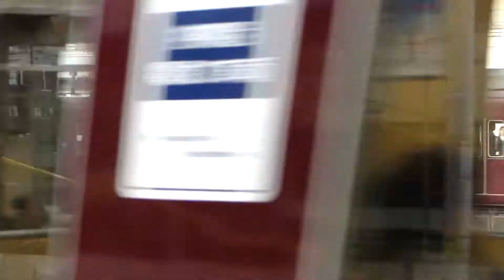【阪急電鉄】短編:「阪急は『艶』」Ⅵ